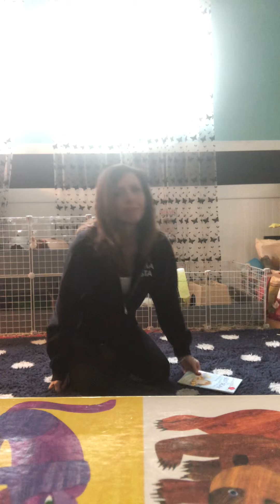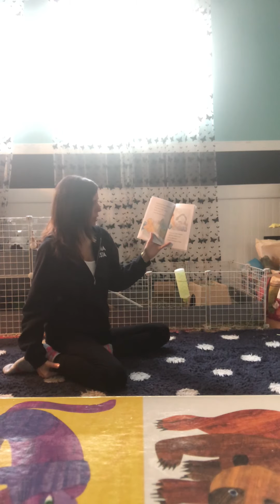The Best Seat in Second Grade